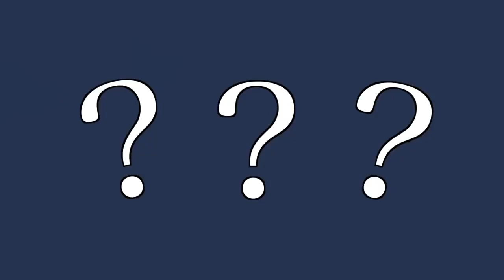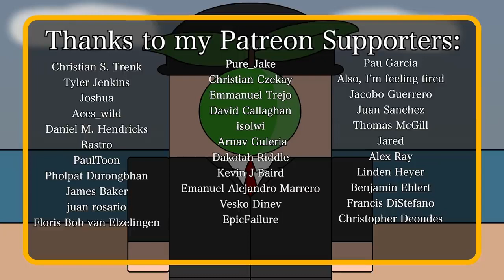How did the USSR React to JFK's Assassination Short Animated Documentary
Welcome to A A S F

For those who thirst for knowledge and seek the truth, we constantly bring something new, in a new way. Join us to see, hear and learn. So that we can help each other in creating a better world through knowledge.